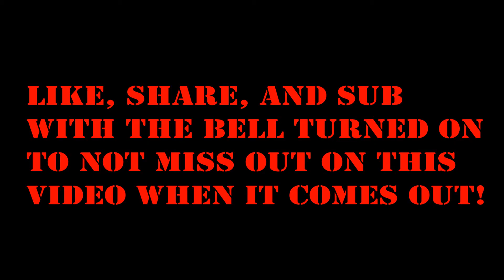Get to know more about BVD Iggy (Ep 5 )*Teaser*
In this teaser, I tell you a little bit about bravado Iggy!

*Comment that you have done all of this stuff to enter!

Use code: Deathknight before you purchase grips!

Fortnite  SA Servers UPDATE!!!